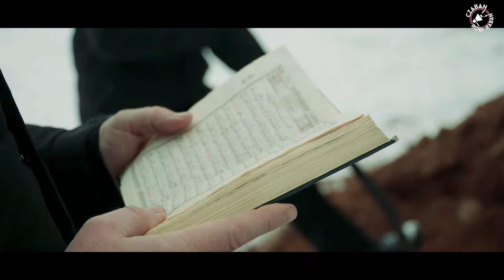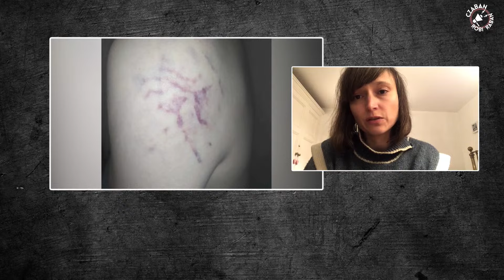Raport z pogranicza polsko-białoruskiego / Czaban robi raban na żywo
Jak wygląda aktualnie sytuacja na pograniczu polsko-białoruskim?
O tym opowiedzą Małgorzata Rycharska i Zosia Krasnowolska z Hope Humanity.